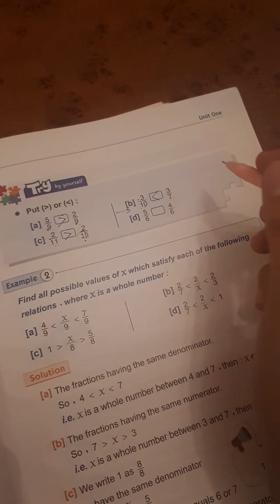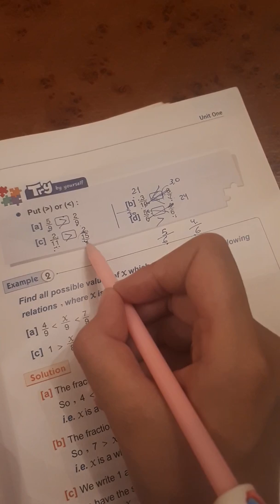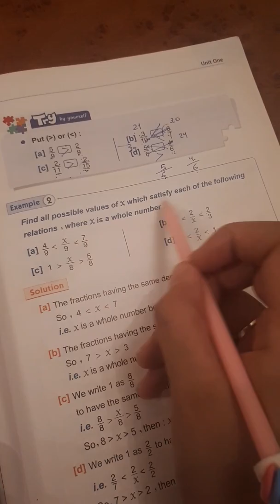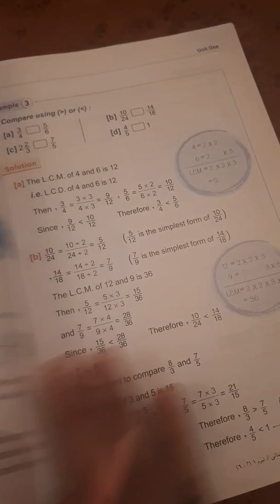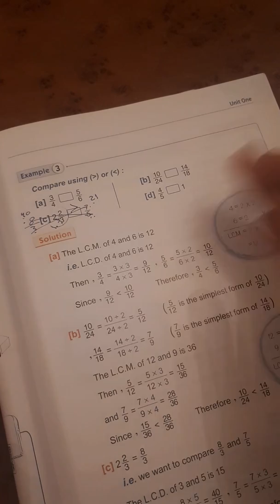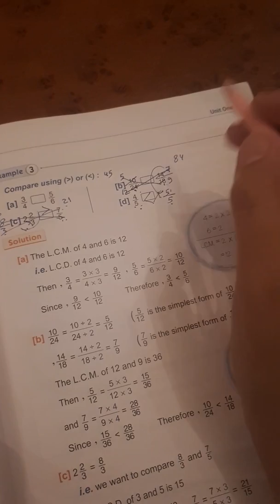Lesson 2 , comparing fractions , junior 5 , first term